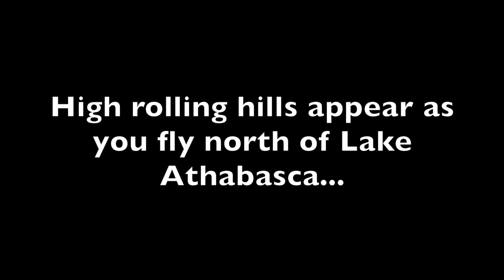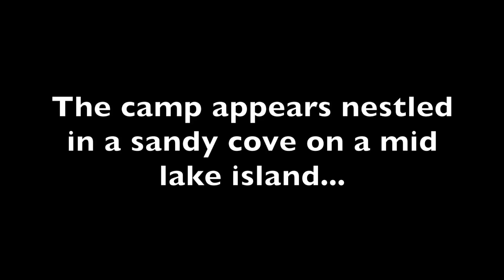FLIGHT INTO TAZIN LAKE LODGE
A video of my flight into Tazin Lake Lodge in northern Saskatchewan in July 2016. I flew from the airport in Fort McMurray, Alberta, a 11/2 hour flight northeast into the lodge in a small float plane.
It was fascinating flight. The terrain north of Fort Mac starts off flat and featureless then transitions to vast areas of sand as you approach Lake Athabasca and the infamous Athabasca sand plains.
As you fly north of the big lake the terrain abruptly changes to rugged high rolling hills. It's incredibly beautiful and is a surprising little corner of a province known most for its flatland.